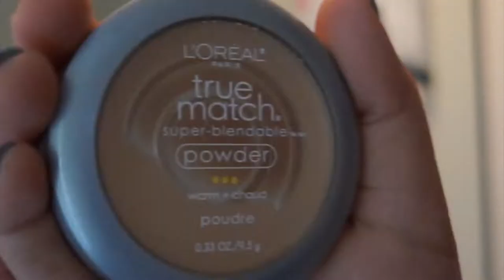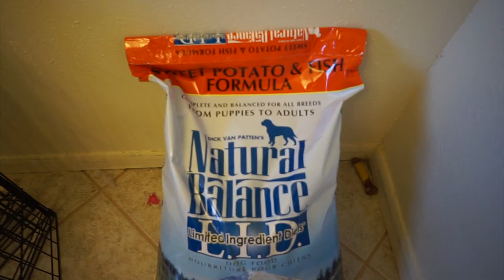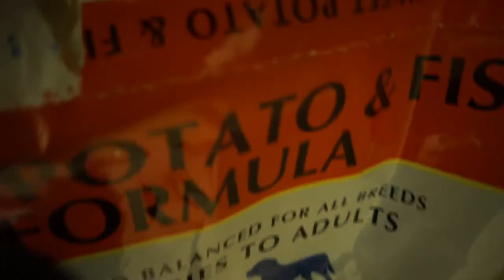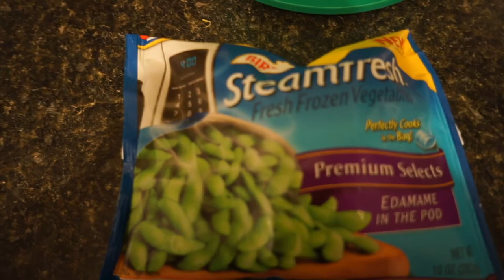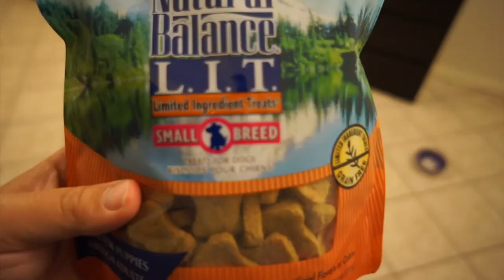Corgi Pup goes to the vet, Get ready with me & My betta sorority tank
- Get Ready with me FFWD
- Mochi goes to the vet
- Water change & ghost shrimp addition to sorority tank